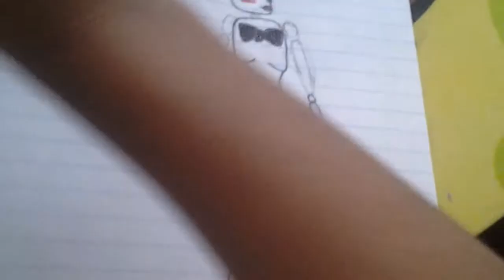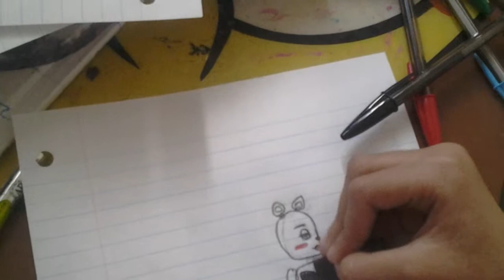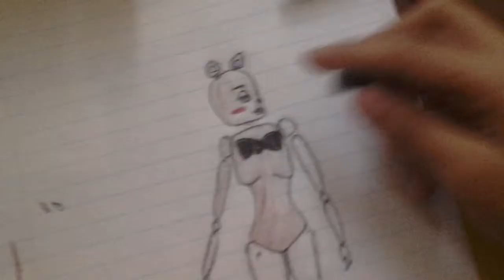Drawing fnaf 2